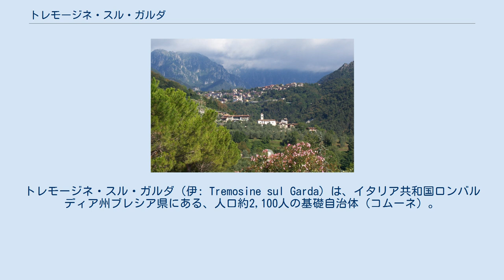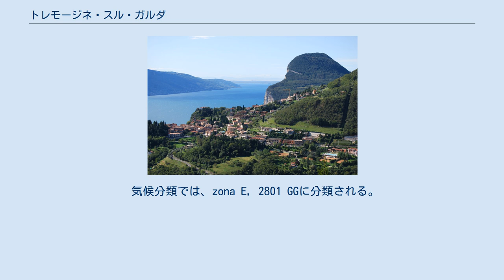トレモージネ・スル・ガルダ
トレモージネ・スル・ガルダ（伊: Tremosine sul Garda）は、イタリア共和国ロンバルディア州ブレシア県にある、人口約2,100人の基礎自治体（コムーネ）。
 2013年11月7日、自治体名改称のための州法が成立し、トレモージネ（Tremosine）から改称された。
 ブレシア県東部に位置するコムーネで、町域はガルダ湖畔に面する。
ガルダ湖北端のリーヴァ・デル・ガルダから南西へ14km、ガルダ湖南西端のデゼンツァーノ・デル・ガルダから北北東へ39km、ヴェローナから北北西へ44km、県都ブレシアから東北東へ49km、州都ミラノから東北東へ126kmの距離にある。
括弧内のVRはヴェローナ県、TNはトレント自治県所属を示す。
 気候分類では、zona E, 2801 GGに分類される。
 また、イタリアの地震リスク階級 (it) では、zona 2 (sismicità media) に分類される 。
 トレモージネ・スル・ガルダには以下の分離集落（フラツィオーネ）がある。
 フラツィオーネ、Priezzo (上) と Vesio 「イタリアの最も美しい村」クラブ加盟コムーネである。